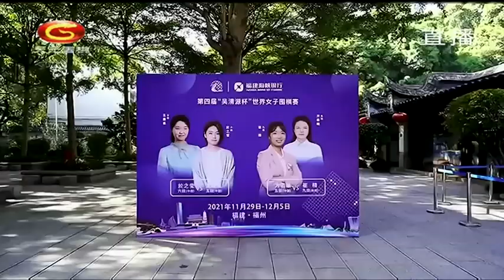20211202天元围棋赛事直播第4届“吴清源杯”世界女子围棋赛决赛第1局 崔精VS於之莹（佟禹林、杨梓）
第4届吴清源杯世界女子围棋赛决赛